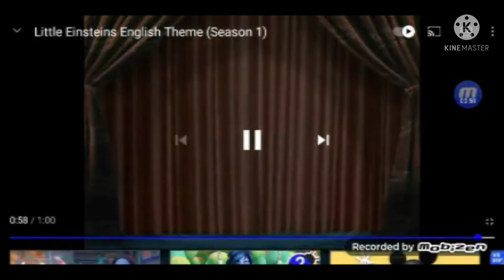little Einstein goo goo gaa gaa